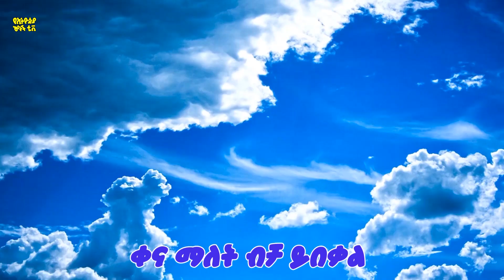DEMENA /ደመና/ የኢትዮጵያ ልጆች መዝሙር song - Ye Ethiopia Lijoch Mezmur